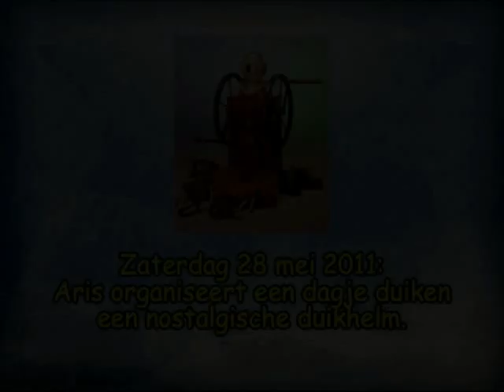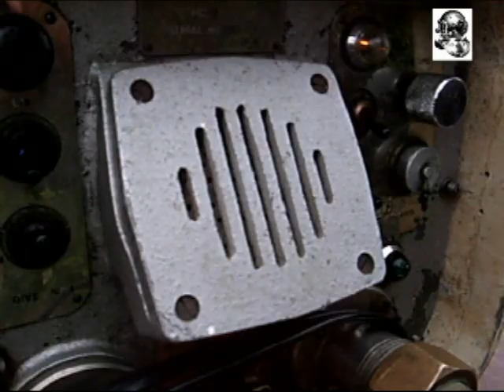Siebe Gorman De bende van Verschuren.mp4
Op zaterdag 29 mei 2011 organiseerde Aris een dagje helmduiken voor zijn collega's van Verschuren. Het was een kei leuke dag met veel nieuwe ervaringen. Nederlands ondertiteld en gesproken.